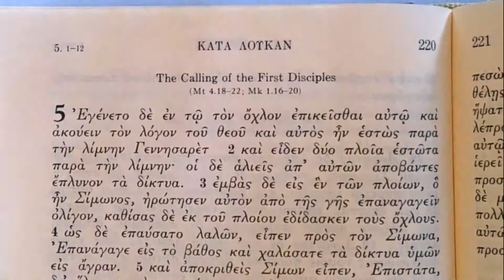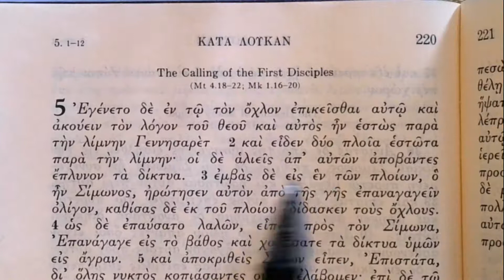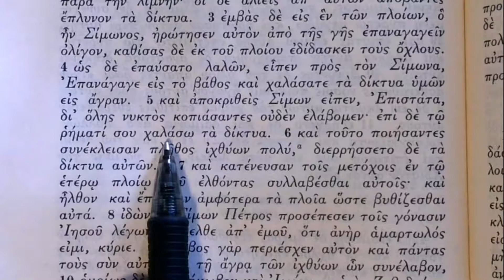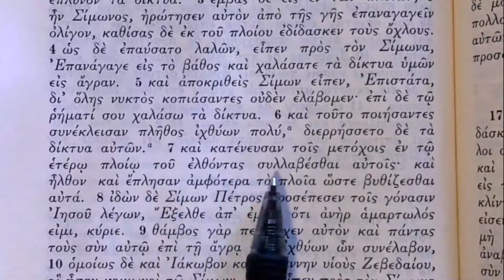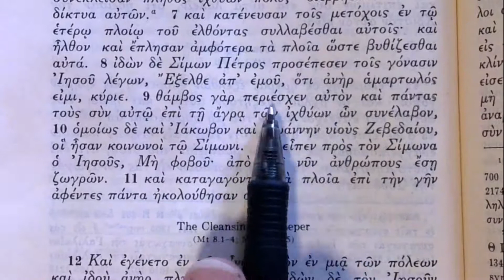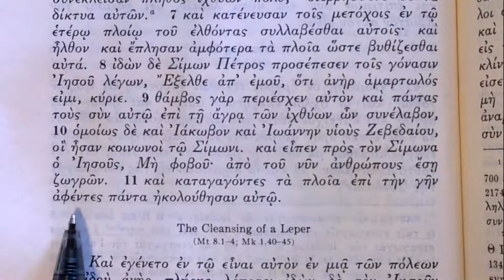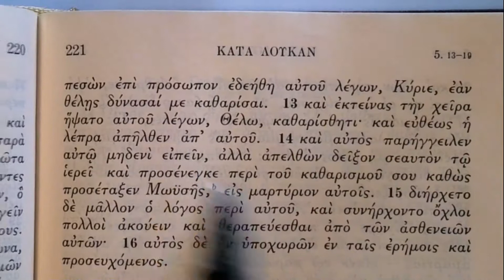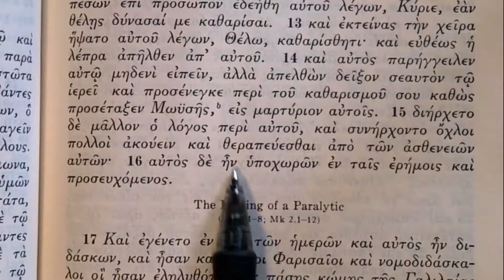Reading the Greek New Testament: Luke 5:1-16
Calling the disciples and healing the leper.